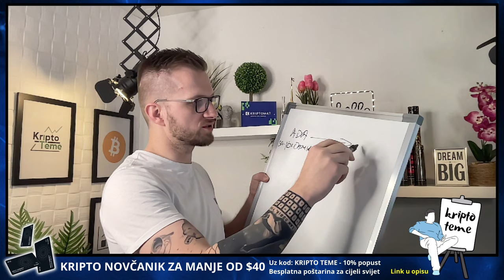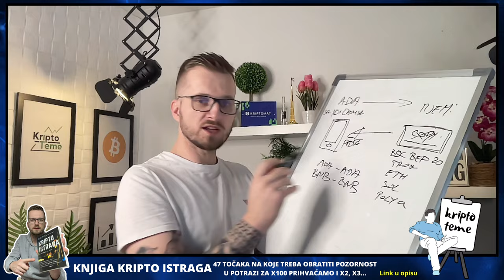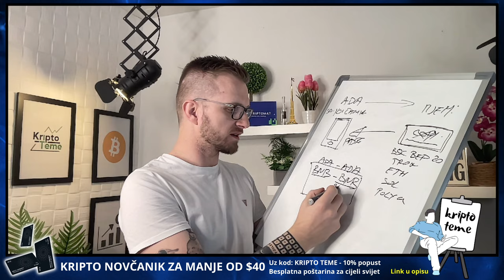JEDAN KRIVI KLIK I OSTAJETE BEZ KRIPTOVALUTA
▶︎ BESPLATNA POŠTARINA

KRIPTO TEME

KRIPTO LIVE
kripto teme
BalkanCrypto zajednica raste iz dana u dan
kriptovalute bitcoin
bitcoin ulaganje
kako kupiti kriptovalute
kriptovalute KRIPTOVALUTE
KRIPTOVALUTA BITCOIN
kriptovalute edukacija
kriptovalute novosti
KRIPTOVALUTE live
ulaganje u kriptovalute
kripto teme
KRIPTOVALUTE